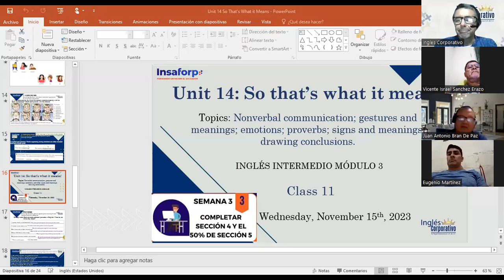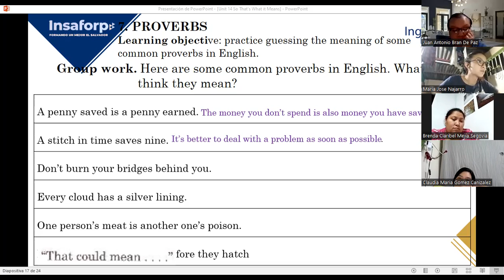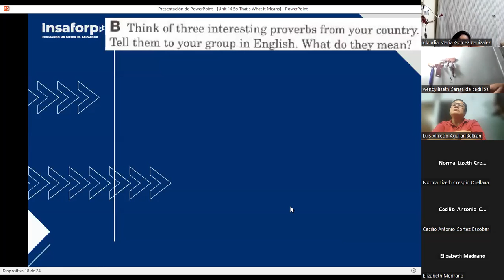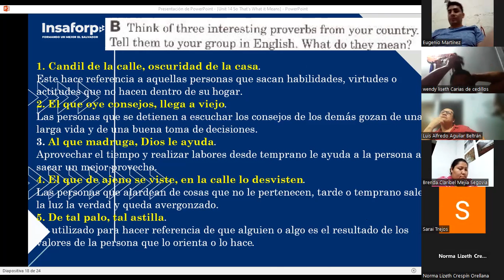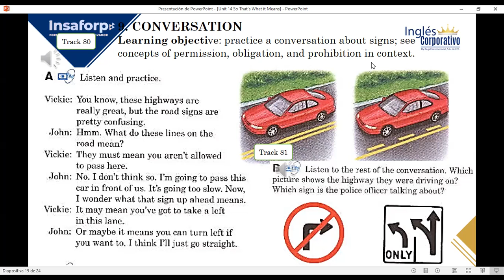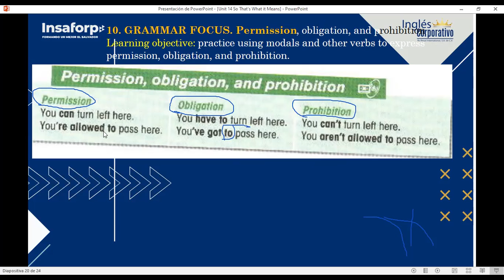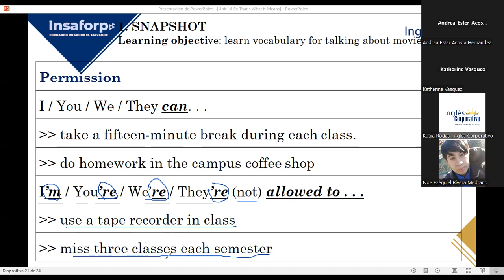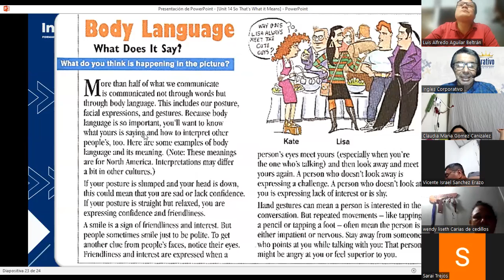SESION 11-15-11-2023-FI-REGA-140-LOPEZ-PERMISSION, OBLIGATION, PROHIBITION